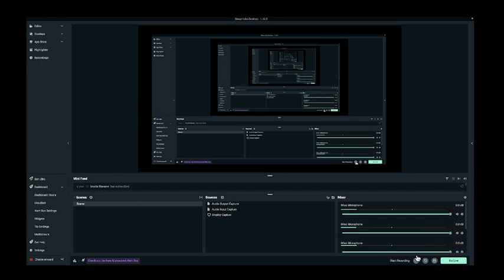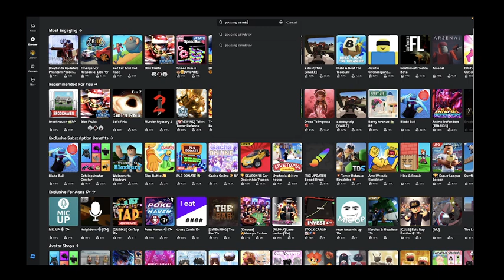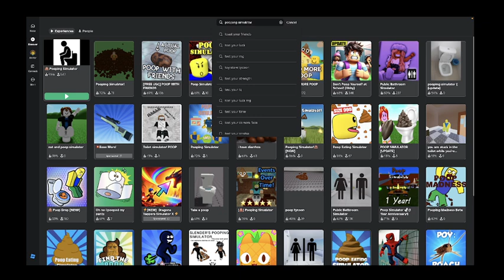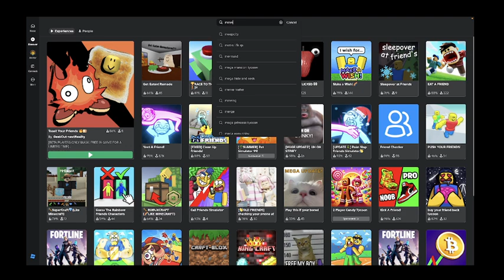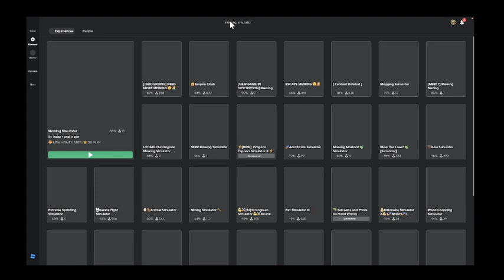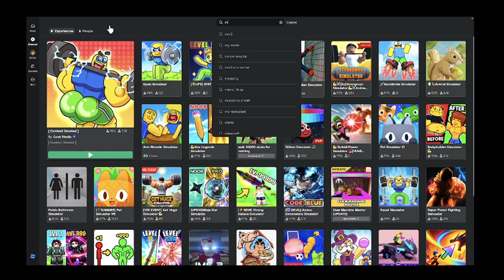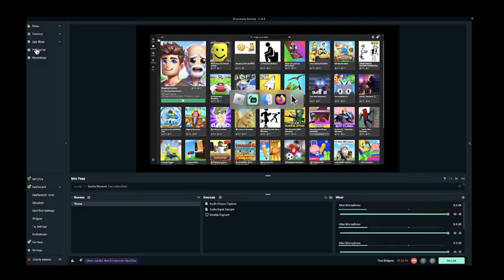I played the weirdest game on roblox!! | Part 3